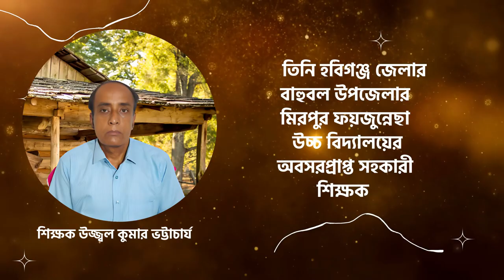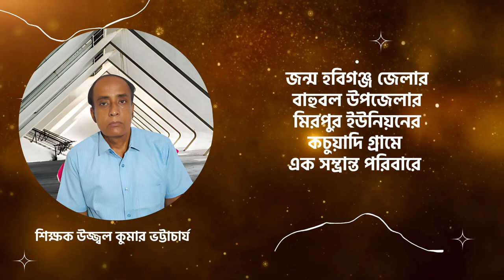শিক্ষক উজ্জ্বল কুমার ভট্টাচার্য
52 BANGLA TV II বাংলা সংযোগ দেশে দেশে
52bangla TV is a media platform used globally, especially by the Bengali community around the world. It has a Motto ‘CONNECTING BANGLA GLOBALLY.’
52bangla TV is promoting Positive Bengali heritage, historical and cultural activities throughout the Bengali community globally. 52banglatv is committed to the Bengali global community and its going all positive by promoting public views and news, along with cultural activities.